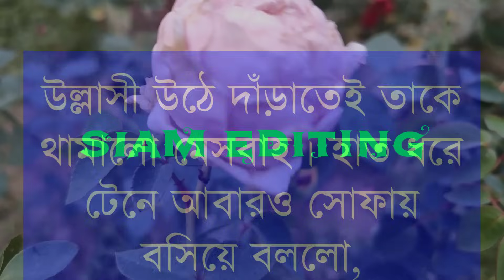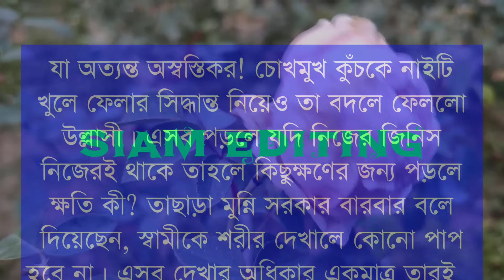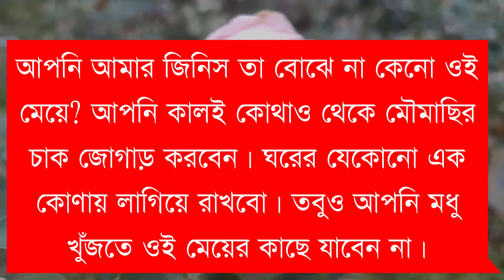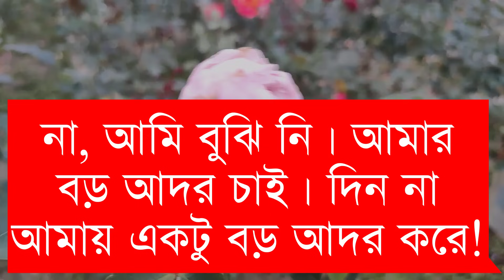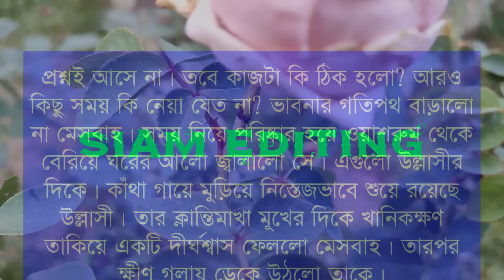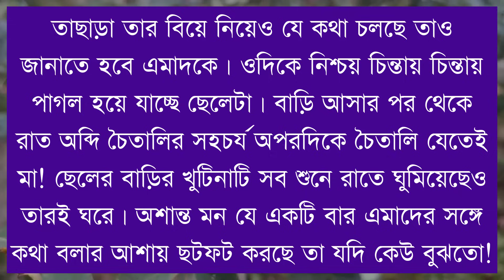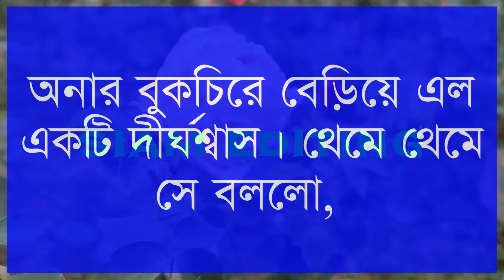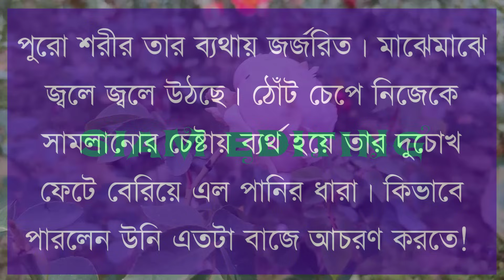পিচ্চি মেয়ে যখন বিদেশী ডাক্তারের বউ।।Part-17।Cute Love Story।।Voice: Ashik-Shonalika+35।Siam Editing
Voice : আশিক-সোনালিকা-মাহবুবা-সিয়াম -সাদি-ফারজানা-প্রান্ত-ইমন-নীল-রচনা-হাবিবা-ইতি-সোনিয়া-আকাশ-সমিনুর-বিপ্লব-তামিম।

SpecialThanks:-Our All Siam Editing Team Member & Nayma Jahan Ritu

Script Write: Nayma Jahan Ritu

Script Edit :- Prottasha

Thumbnail Edit : Siam(Me)